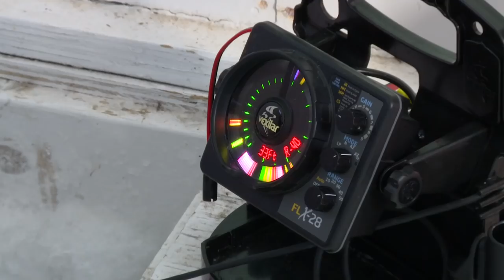MidWest Outdoors TV Show #1661 - Lake of the Woods Ice Action at Borderview Lodge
Lake of the Woods Ice Action at Borderview Lodge with Greg Jones and Nik Nelson.